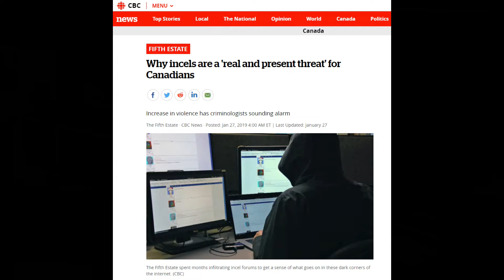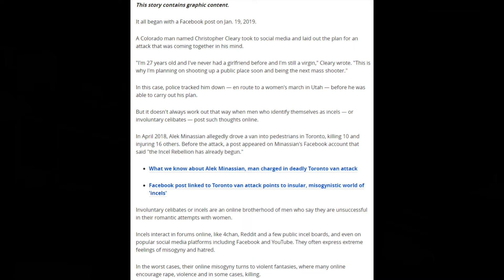Incels as Right Wingers - My thoughts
Incels as Right Wingers - My thoughts     (Link to article below)